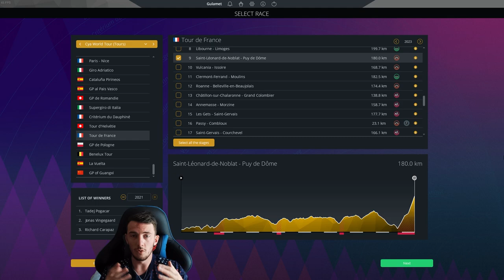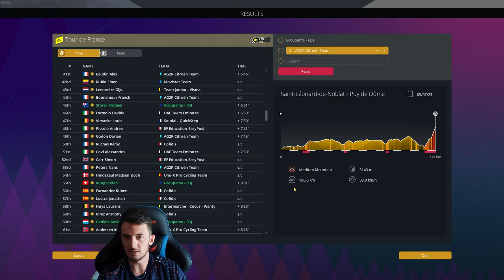Pro Cycling Manager 2023 : MEDIUM MOUNTAIN GAMEPLAY // Puy de Dôme ft. David Gaudu